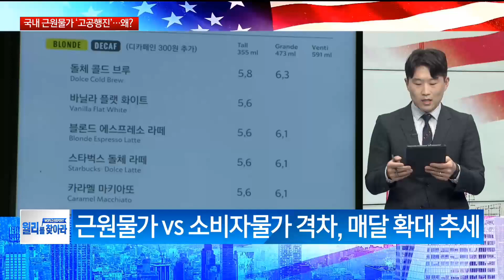무섭게 치솟는 근원물가 정부 적극 개입 속 실효성 논란 잠재울까?/ 월리를 찾아라/ 매일경제TV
무섭게 치솟는 근원물가
정부 적극 개입 속
실효성 논란 잠재울까?